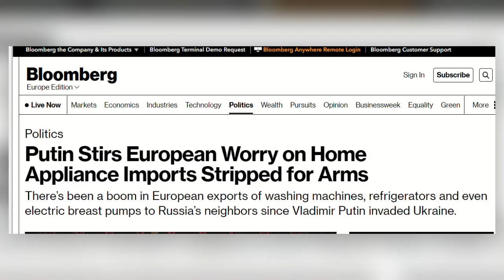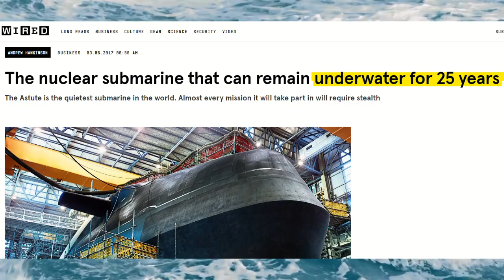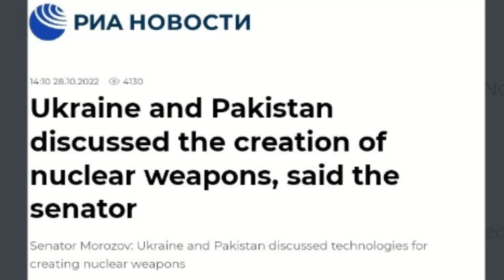this is no clickbait!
Putin is using refrigerators and Washing Machines to bomb Ukraine

And it’s not like Putin is cramming poor Ukrainians into these appliances

Here’s the Bloomberg report that says that Central Asian nations, who are Russian neighbours, by the way, have ramped up imports of European appliances. And then Russian companies are breaking up these appliances and taking out semiconductors to manufacture military equipment.

This is the genius of Vladimir Putin. He’s not just smart, dashing, handsome but funny too! Recently, he was heard telling a joke to a crowd over European sanctions on Russia.

But the best thing that I personally like about Putin is his boldness. The man literally brought China’s dictator Xi Jinping home and made him bake pancakes for him.

But you know what, I don’t feel sorry for Xi Jinping. After all, he is a dictator, and I hate him more after I saw what he did to former Chinese President Hu Jintao when Cameras were rolling.

It’s baffling to see how he remained seated there with a straight face. Hu Jintao is pleading for help, and Jinping is like: Sorry bro, This is my first day at college.

But yeah, he successfully demonstrated how to terrify a room full of thousands of people by just staying mum!

Another piece of news from China caught my attention of late. Well, China’s Submarines are going Lithium. As per Asia Times, Lithium-ion batteries can more than double a submarine’s underwater endurance and greatly improve its acceleration for high-speed operations.

So far, we knew UK has a submarine that can stay underwater for 25 years. China will easily beat this threshold now. Chinese Lithium submarines will now remain underwater for the whole of their life. Because ordinary submarines do have the STEALTH feature! The Chinese ones have the SINKING feature!

Well, their experience with Lithium is terrible after all!

And now some serious stuff

Russia has recently accused Pakistan of trying to sell nuclear technology to Ukraine. As per reports, both countries recently discussed the joint creation of nuclear weapons.